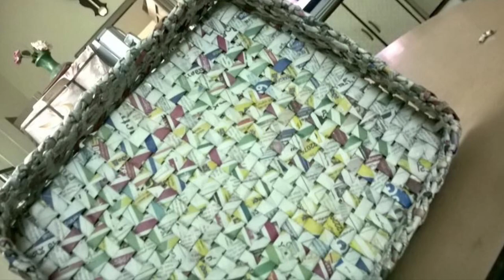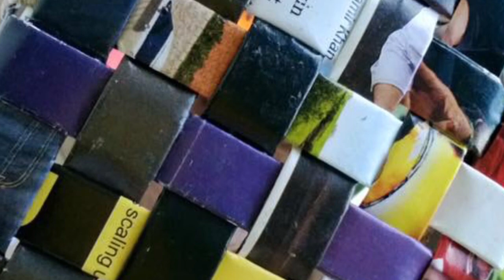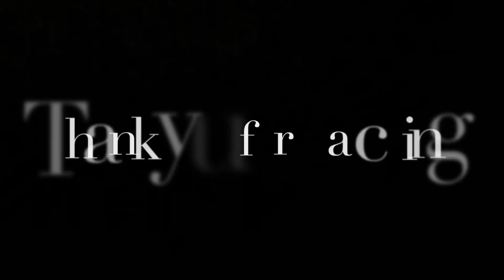DIY | Adorable Paper Crafts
Here are some adorable paper crafts for you.

If you hav any suggestion for us please share in the comment section.

Thank you and happ crafting !!